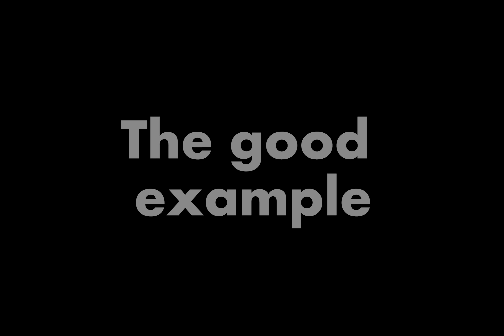People and Traffic Lights [Animation]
I always get annoyed at the stupidity of people who can't keep the simplest of rules that are made for our safety... Oh well
I'm sorry for the family friendly music but it was just too perfect